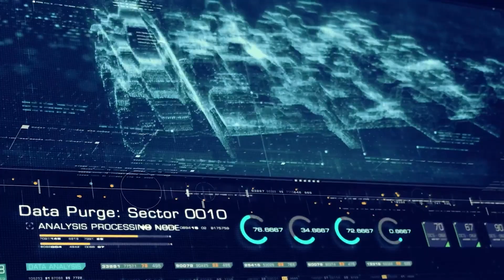Roll Call - Episode #55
Scott Air Force Base Airshow and STEM Expo is May 13 & 14. The  director, Lt. Col. Adam Wallace is the guest on this weeks Roll Call. He gives us the inside scoop on the planes, the logistics on how to get to Scott and a C-17 load of more information.